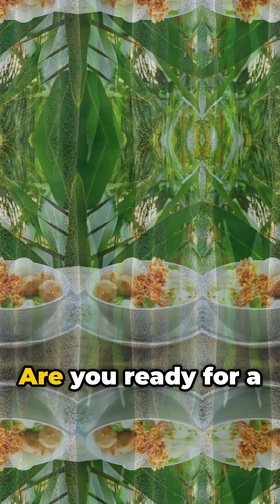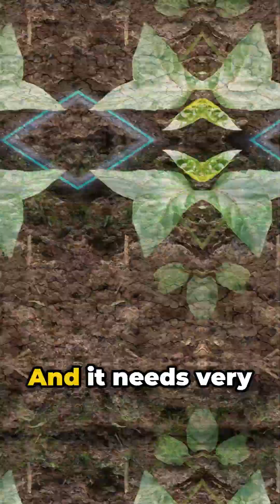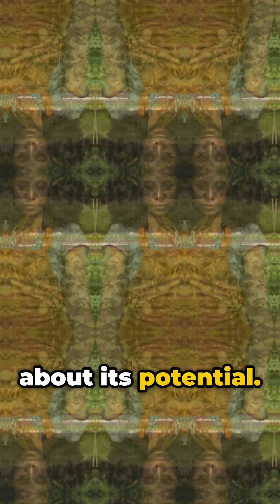How One Plant Could Save Our Food Supply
Discover the incredible story of one extraordinary plant that could revolutionize our food supply and combat global hunger. In this eye-opening video, we explore how this resilient plant thrives in harsh conditions, requires minimal resources, and offers high nutritional value. Learn why scientists and farmers are turning to it as a sustainable solution for feeding a growing population amid climate challenges. Using captivating stock footage, this story-driven video highlights the potential impact on agriculture and food security worldwide. Watch now to see how nature might hold the key to a healthier, more sustainable future for all.

OUTLINE:

00:00:00 How One Plant Could Save Our Food Supply